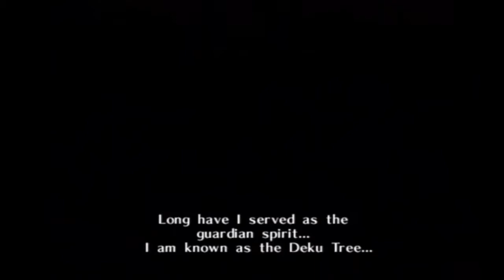Master Quest: Episode 1 - "Let's Get Started"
Here's hoping I can break my previous "record" of 30 episodes for a Let's Play, and actually finish this one!

My commentary's a bit quieter for these first few episodes, partially due to experimenting with a "console-recording setup." This should be remedied starting at Episode 5.

Have suggestions for a future video? Leave 'em in the comments below!